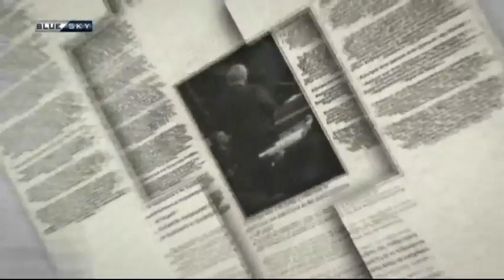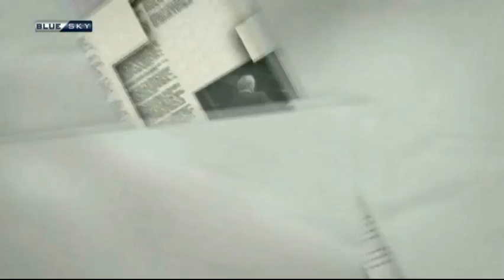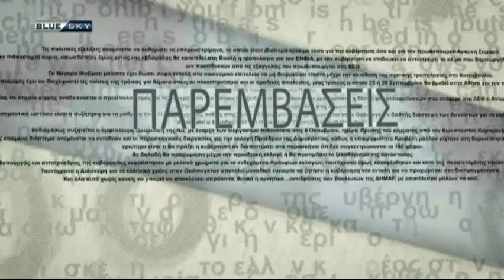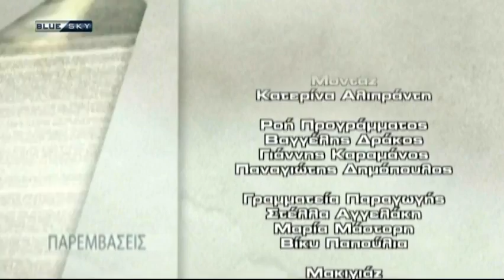ΠΑΡΕΜΒΑΣΕΙΣ 4-5-17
Με τον Ακη Πυαλόπουλο

Καλεσμένοι οι:
ΕΥΗ ΚΑΡΑΚΩΣΤΑ Βουλευτής Β΄ Πειραιά ΣΥΡΙΖΑ
ΓΕΡΑΣΙΜΟΣ ΓΙΑΚΟΥΜΑΤΟΣ Βουλευτής Β΄ Αθηνών ΝΔ
ΣΠΥΡΟΣ ΔΑΝΕΛΛΗΣ Κοινοβουλευτικός Εκπρόσωπος ΠΟΤΑΜΙ
ΓΙΑΝΝΗΣ ΔΕΛΗΣ Βουλευτής Α΄ Θες/νικης ΚΚΕ
ΑΝΤΩΝΗΣ ΜΟΥΖΑΚΗΣ Φοροτεχνικός